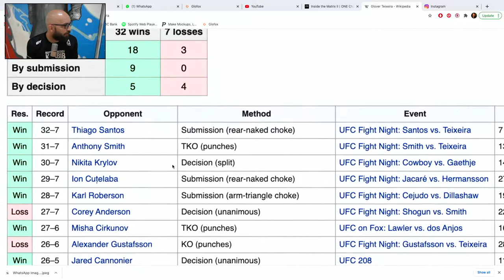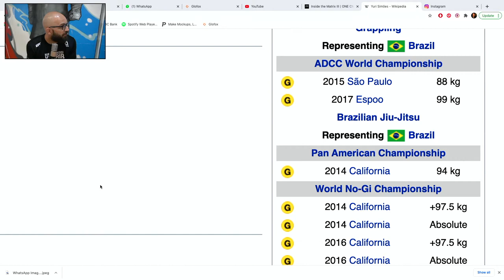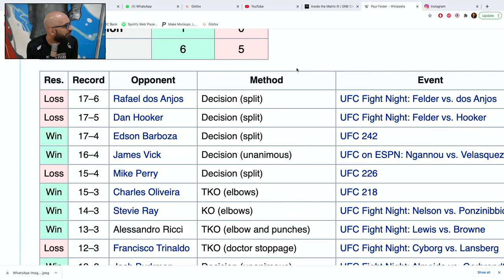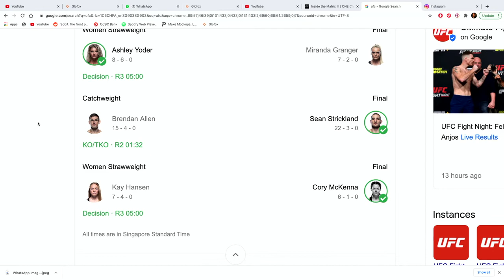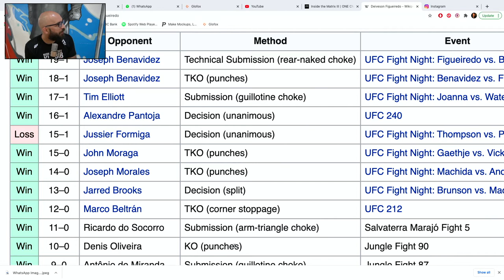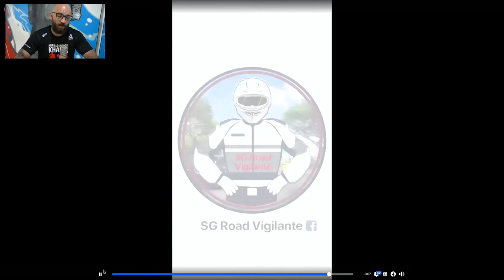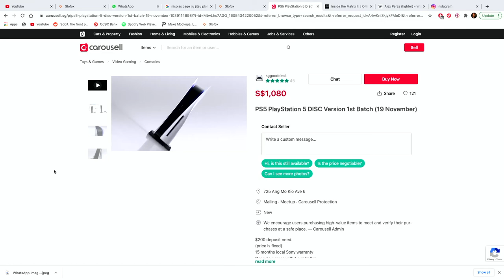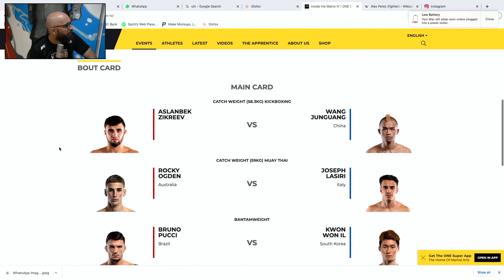Stronghold Podcast #39 | UFC Felder vs Dos Anjos | Jiu Jitsu the movie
In this Episode of the podcast Luke Breaks down UFC Felder vs Dos Anjos, One championship fights including John Lineker and Yuri Simoes, and Next weeks UFC 255. We also talk about the upcoming Jiu Jitsu movie and watch a Singapore Street fight.